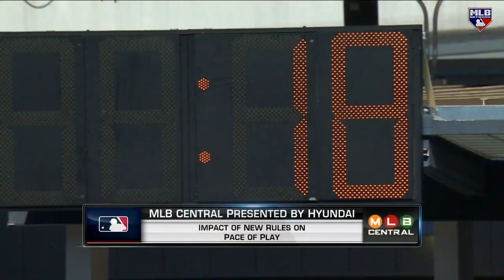Jayson Stark talks New Rules in MLB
Jayson Stark joined Lauren Shehadi on MLB Central to talk through some of the new rules and the impact it has had on baseball through the first two weeks of the regular season.